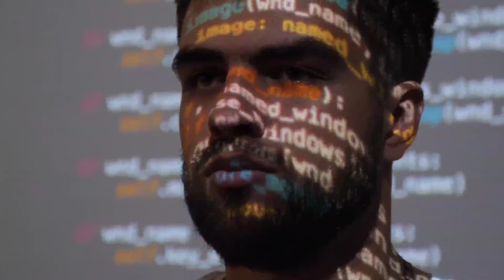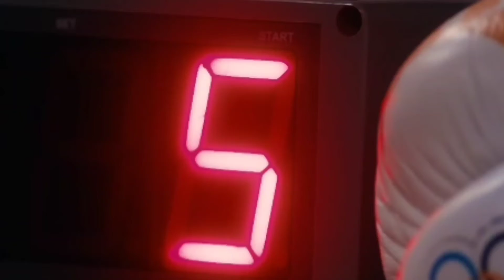Isittrue Most played game of the year 2021 | BEST GAME OF THE YEAR |BEST GAME कोनसा है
MOST PLAYED GAME OF THE YEAR